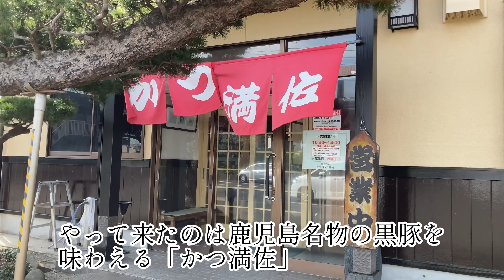【鹿児島出張③】鹿屋市のご飯屋さんで食事編🐟🐖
◎InShot